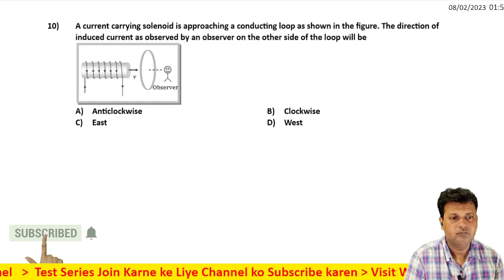10 Electromagnetic Induction Level 1 Test 1